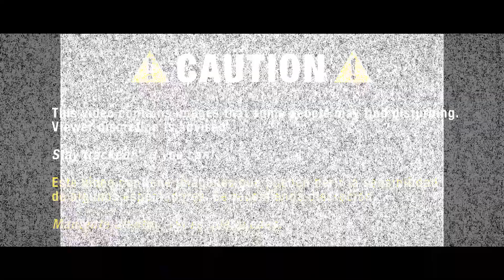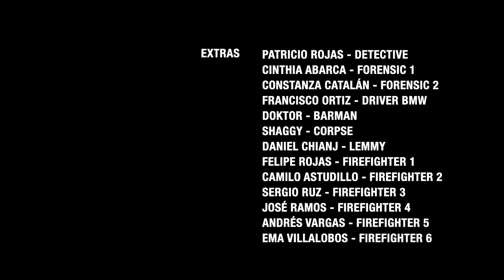RAFF Midnight Case OFFICIAL VIDEO